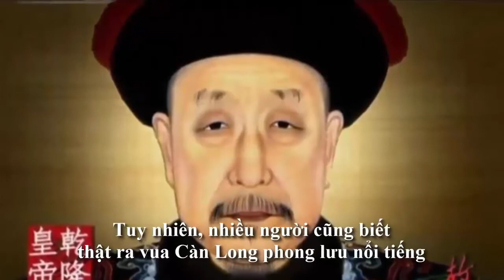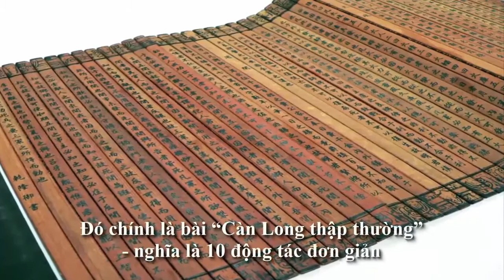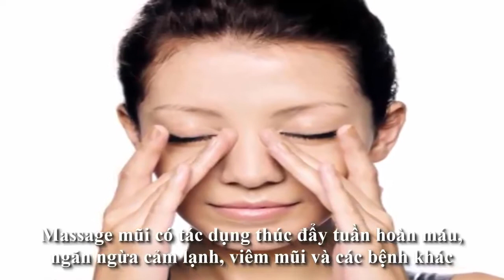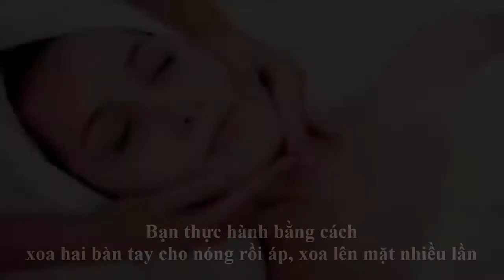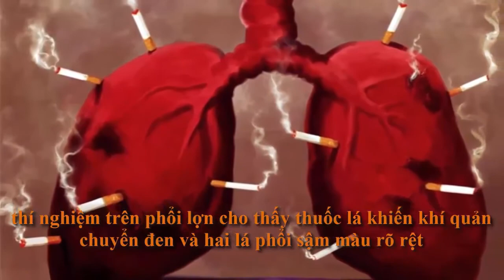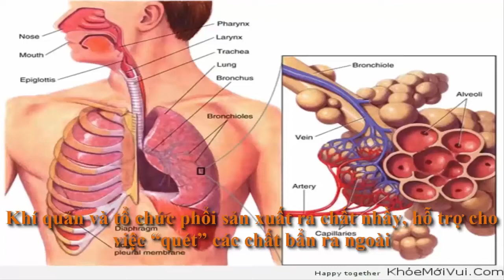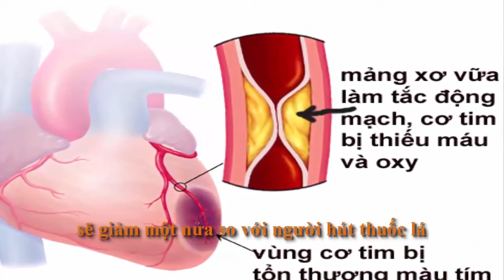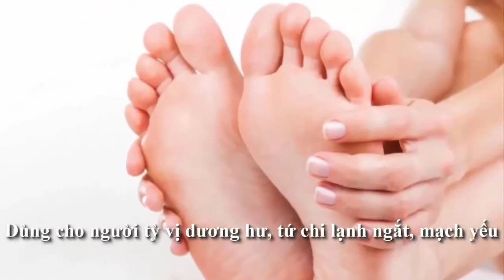Giải mã bài tập kì diệu của đại phu đất việt giúp vua càn long khỏi bệnh, trường sinh và minh mẫn